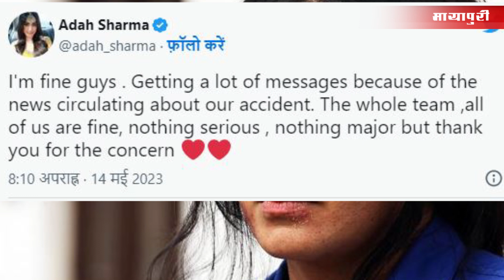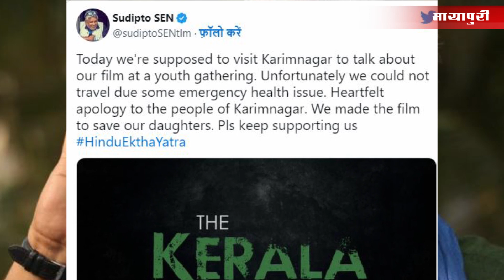Adah Sharma Car Accident Video | The Kerala Story Actress Adah Sharma Road Accident | Health Update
Adah Sharma Car Accident Video | The Kerala Story Actress Adah Sharma Road Accident | Health Updates